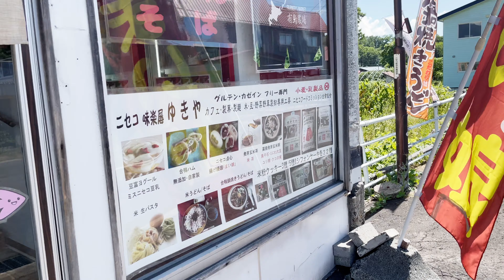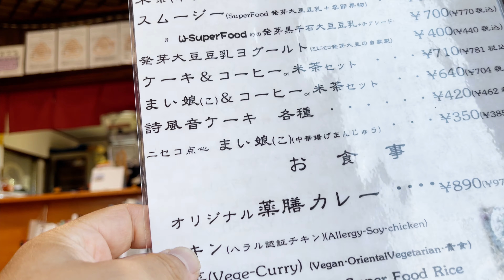JRニセコ 駅のそばにあるグルテンフリー専門店でランチ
まずは大滝、三階滝の橘コーヒーさんで胡桃メレンゲをゲット
ニセコ 駅近くのグルテンフリー専門店、ゆきやさんで薬膳カレーを

撮影は普段はiPhone12Pro Maxを使っています。
（釣りの時はGoProHero9とGoProMaxがメインです）

■ジンバル
【国内正規品】DJI OM 4 スマートフォンジンバル

■上記のジンバル をGoPro Hero9でも使えるようにするアダプター
Taoricup DJI OM4/OSMO Mobile 3 対応 For Gopro Hero 9 アダプター取り付けブラケット

■送信機二つの格安ワイヤレスマイク
SYNCO-G2(A2)-2.4GHzワイヤレスピンマイク

■ジンバル にワイヤレスマイクの受信機をつけるマウント
USKEYVISION UVCS-2 3つコールドシューマウント

■運転中に使っている有線マイク
サンワサプライ クリップ付きPCマイク 無(全)指向性 3.5mm4極ミニプラグ接続 MM-MCF03BK

■3.5mmの４極ミニプラグをiPhoneに接続するのに必要なライトニング変換ケーブル
Apple Lightning - 3.5 mmヘッドフォンジャックアダプタ

■運転中に撮影　　運転席のヘッドレストに装着して使用

１）Goproマウント（iPhoneでも使えます）
Hemmotop マジックアーム 11インチ

２）iPhoneはこのマウントを使っています（GoProでも使えます）
ヘッドレストマウントGoPro、Tackform®DrivePro

※上記のURLはAmazonジャパンのアソシエイトリンクです。